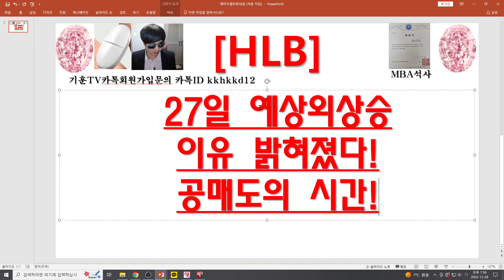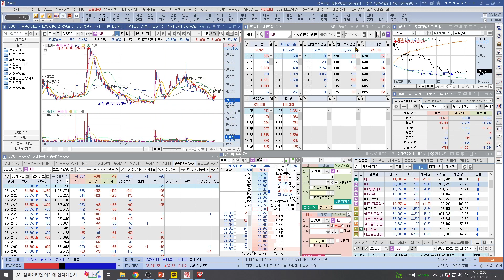[주식투자]HLB(27일 예상외상승이유 밝혀졌다!/공매도의 시간!)